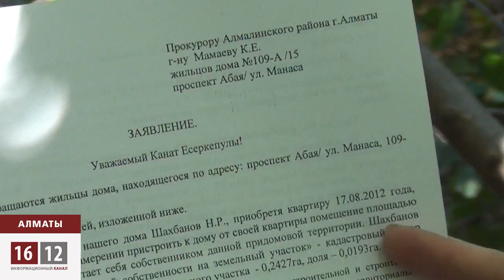Алматинцам силой удалось остановить вырубку деревьев / 1612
Жители одного из алматинских домов встали в защиту против вырубки деревьев. Потому что некто Насрулла Шахбанов купил здесь квартиру на первом этаже и решил заняться бизнесом. Забрать всю территорию под свои нужды — несколько сотен квадратных метров. Это утро он начал с вырубки деревьев. Помешали бдительные соседи. Александр Туровский один из первых выбежал на улицу спасть деревца. За что впопыхах и получил от бизнесмена топором по ноге.